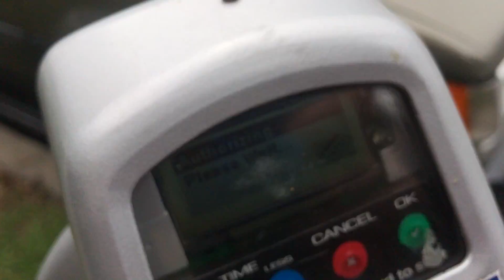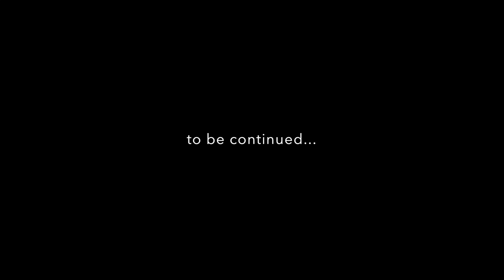UNINSPIRED - Episode 66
Margaret is feeling pretty uninspired, but she's gonna just keep on keepin on! Persistence is key in the acting biz, but she wishes she was enjoying the journey more.